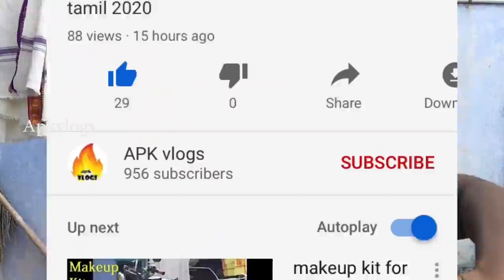தீராத தலைவலியா 10min போதும் | Head pain | Instant Natural Solution | Apkvlogs in tamil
In this video all about the Natural Instant Solution for Head pain in easy way it can take only 10 min to solve the head pain. Simple and easy way to do in your home. Must try if you have any type of head pain.

give a comment on the comment box

otherwise you will miss my upcoming videos,

if you need instant updates about me:
please follow me on
instagram: apkvlogs                             fb page: apkvlogs

moto vlog
food
travel
motivation
APK vlogs , APK Explore, Travell vlog , Food reviews, Moto vlogs, ALL in TAMIL ...Etc